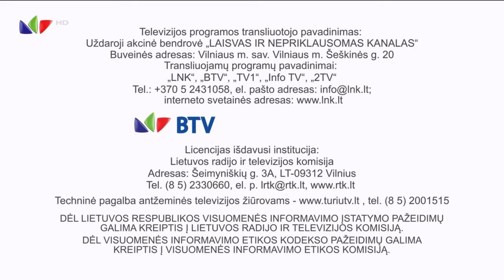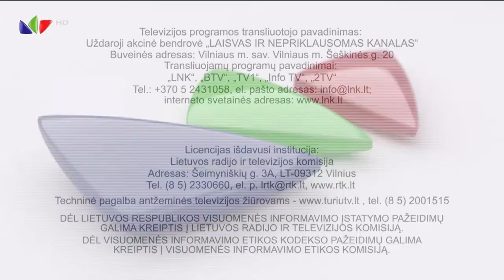LNK HD - programos pabaiga (2021.05.10)